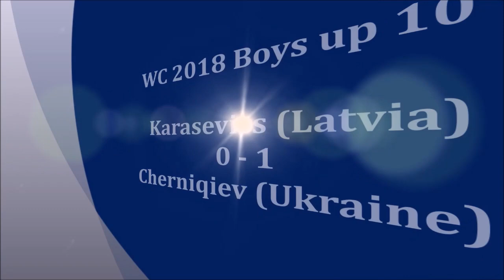IM Cherniaiev (Ukraine) - IM Karasevics (Latvia) 5m + PGN